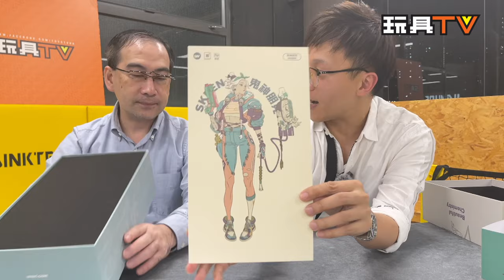「爆玩具」Beautiful Chemistry x Zeen Chin SKEEN SERIES EXORCIST JJ 鬼神朋克 1/6 可動人偶 驅魔道士乳牙JJ TOYSTV Review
Program host: DMS, Walker, David, Ricky, Ka, Lawrence, Lucas, Dick, Bryan
Produced by: Bryan Lo, Toyswalker-Dick.Po
Production: TOYSTV Production Team